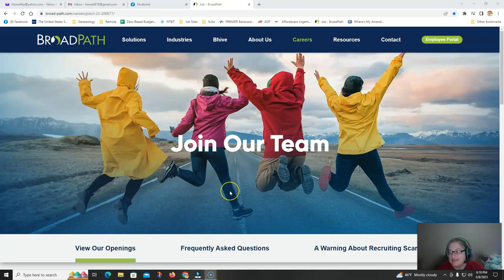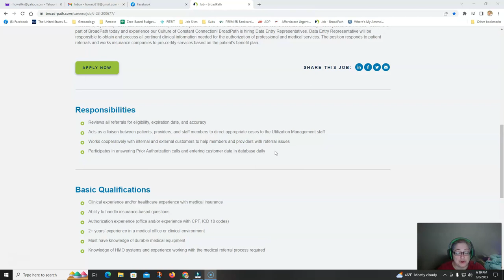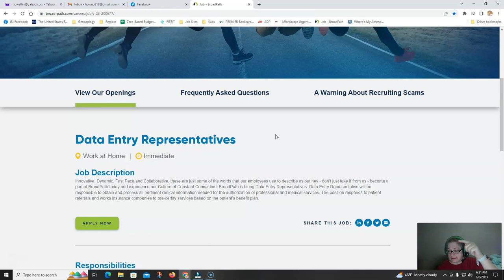DATA ENTRY REPS NEEDED NOW!!!!